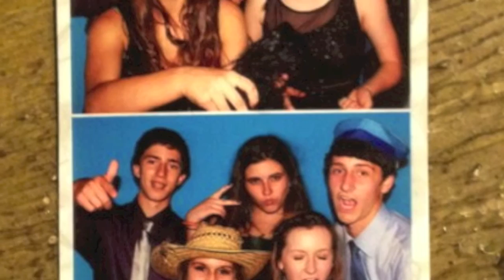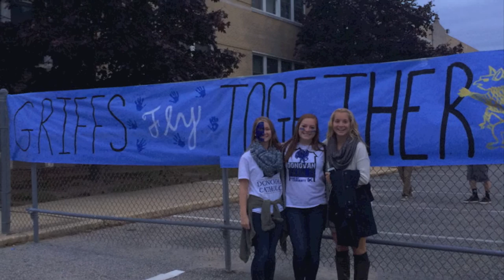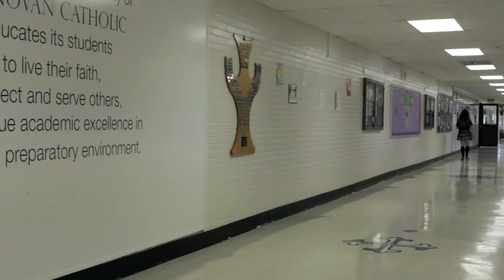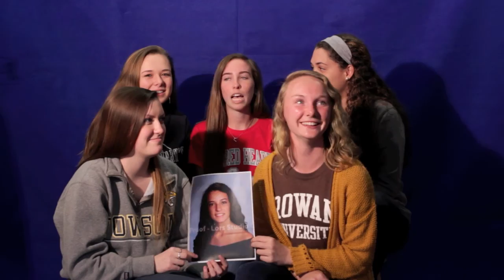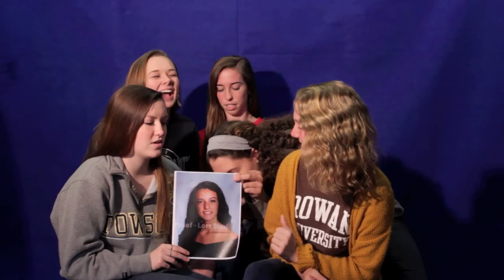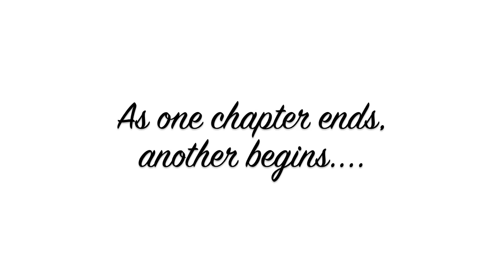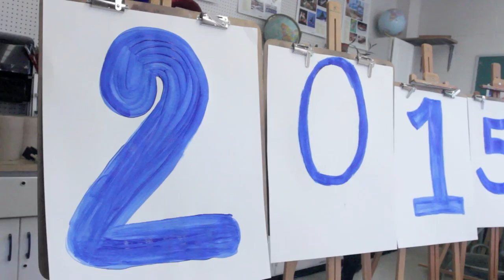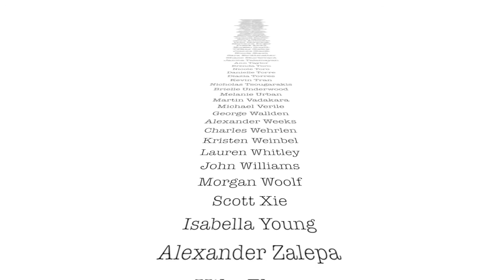2015 Senior Farewell Video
They shaped the school, now they're set to change the world. The seniors of Donovan Catholic give their goodbyes and remember the past four years they spent together.

Created by students @ Donovan Catholic High School in Toms River, NJ. donovancatholic.org